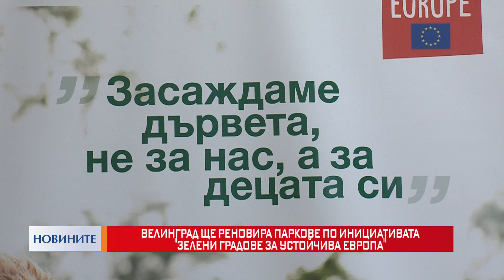Велинград ще реновира паркове по инициативата "Зелени градове за устойчива Европа"